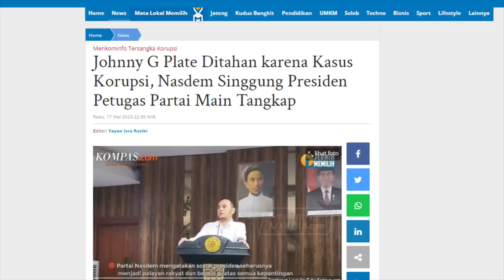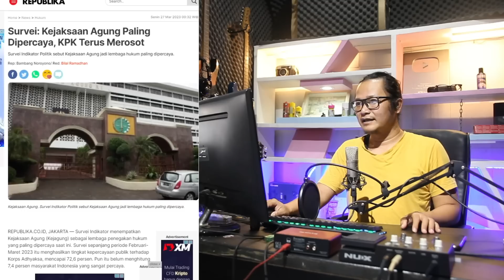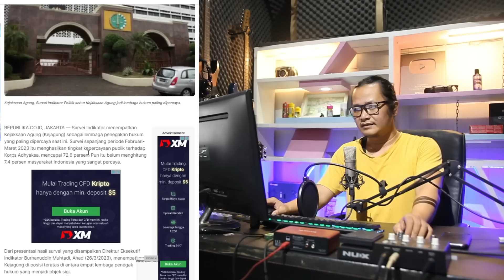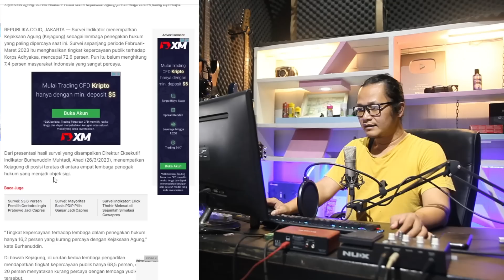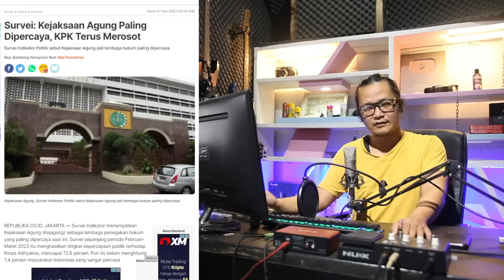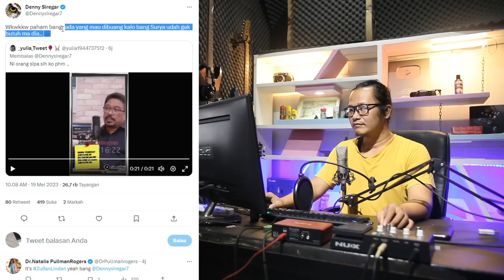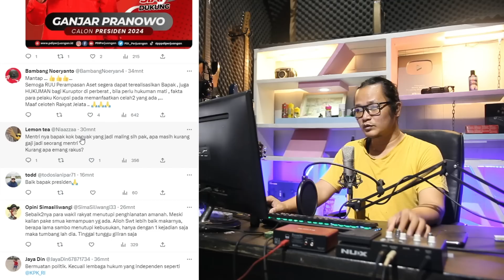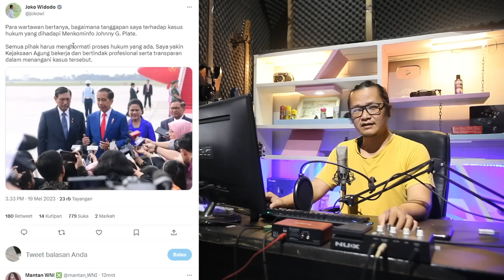JAWABAN JOKOWI SUNGGUH CERDAS LANGSUNG TANGGAPI ANIES DAN PALOH!?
Presiden Joko Widodo mengomentari penhnan Johnny g plate dengan jawaban yang elegan sekali.